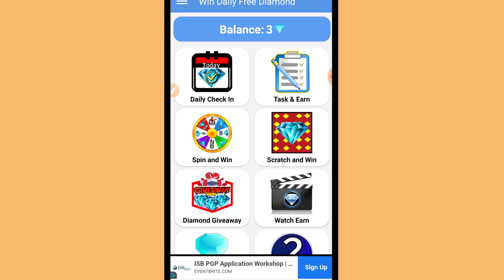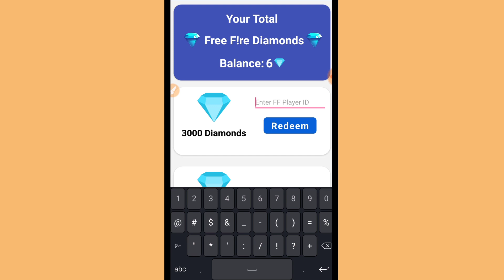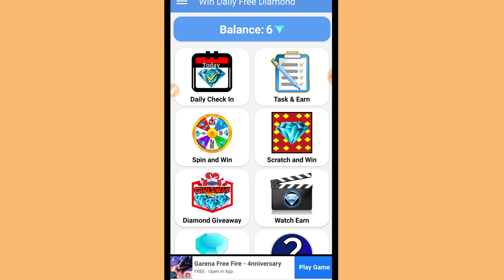Daily 7000 💎 Diamond Trick. instant Free Diamond in Freefire 2021. How to get Free Dj Alok Emotes